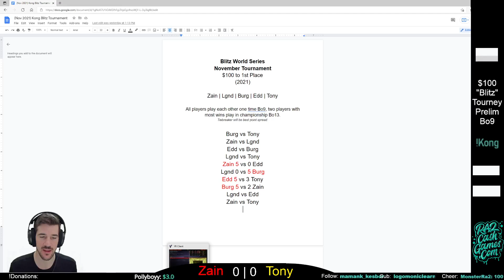CHOPPED DOWN! - Zain vs Tony | $100 Pro Red Alert 2 Tournament [#2] | Command & Conquer (Nov 2021)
RedAlert2.com - Play "Red Alert 2" Online for FREE w/ Friends! (Info Below)
- Pro Division - Blitz World Series Event #2 “Kong” (November 2021)
This is a 1v1 Red Alert 2 Tournament featuring: single division, 8+ players, and $100+ in cash prizes!

Hey everyone! My name's Iver. I host and stream pro Command & Conquer: Red Alert 2 (Yuri's Revenge) games... and give the winners cash :)

My channel features a variety of RA2 gameplay, including professional 1v1 matches, 2v2 games, show-matches, multi-player, free-for-all (FFA), tournaments, and cash prize events. We also feature helpful tutorials, strategies, and walk-throughs, with tips/tricks for new players. I focus mostly on PvP, but I also do PvE occasionally, like 1v7 Brutal AI Enemy challenges, Allied Campaign, and Soviet Campaign games.

"Red Alert 2 Remastered" has yet to officially release, but until it does, I've created a variety of custom maps, tiny maps, survival maps, and mod maps to keep us all entertained! We have a great community of players of all skill levels... download the game today, and come play with us! :)

💥 "Blitz"
This is a Red Alert 2 game mode of my own creation. Tiny-map, no ore, build oil for money (max 12 oils). All Allied get all Allied bonuses (minus France), all Soviet get all Soviet bonuses. There is a 10min game timer. No engineers allowed.

🎉Wanna watch LIVE?!

💪 Wanna play?
After the scheduled matches I host open games that anyone can join!

I also host tournaments each month with brackets for players of ALL skill levels.

👍 Download Red Alert 2?
Trying to figure out how to play RA2 online? Follow this link, it has a video that explains how to download the game and play on Cncnet!

This is a free and easy to use messaging app popular in the gaming world. See schedules, ask questions, and join the community!